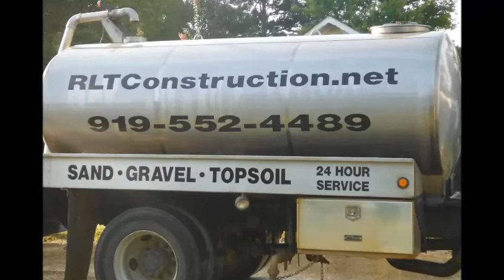Water Truck Service movie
We now offer street cleaning services!!!